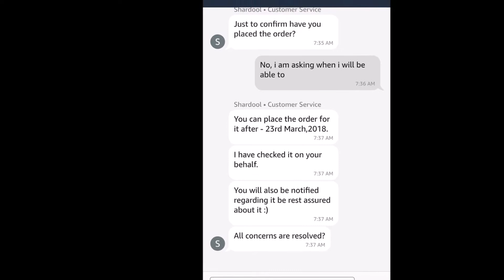Modern Warfare 2 Remastered Memes Under a Minute